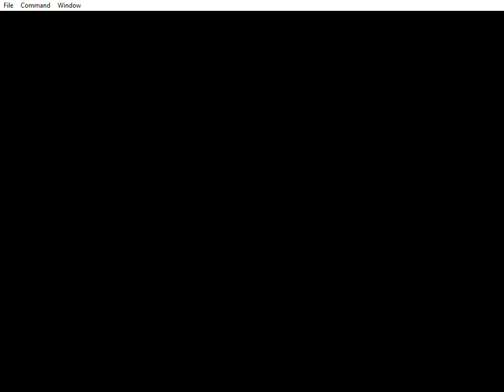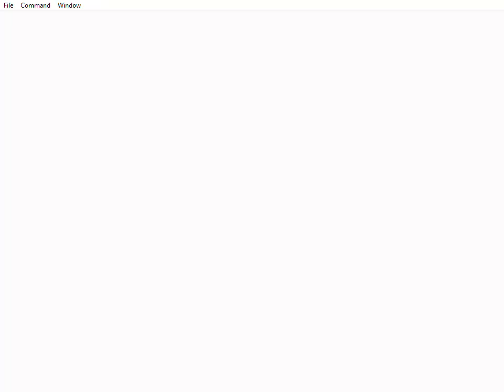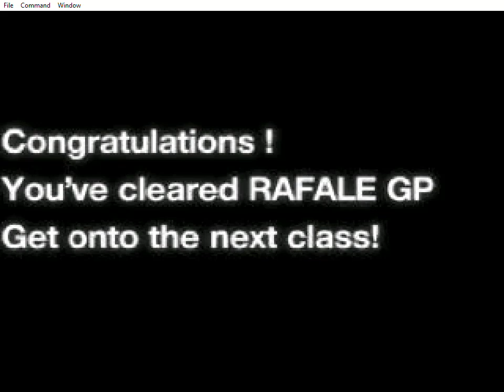Rage Racer Gameplay - Class 3 Part Two (RetroArch PCSX ReARMed)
Trying to reach first place on more tracks on class 3 Rafale Grand Prix.